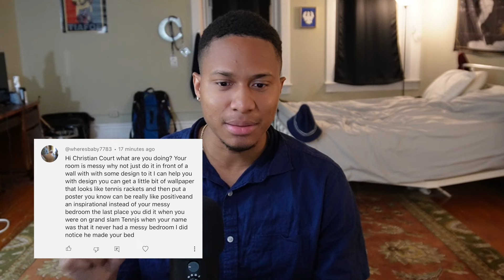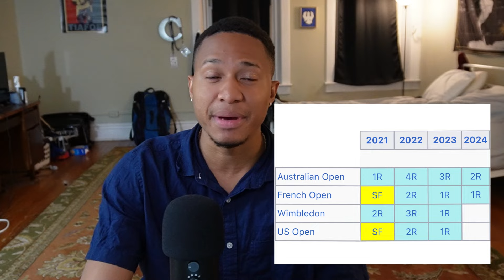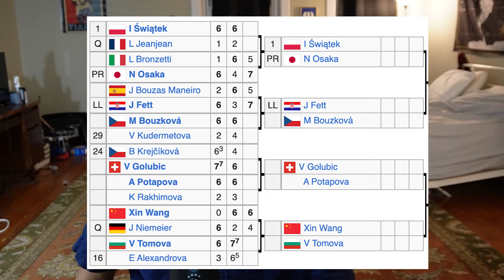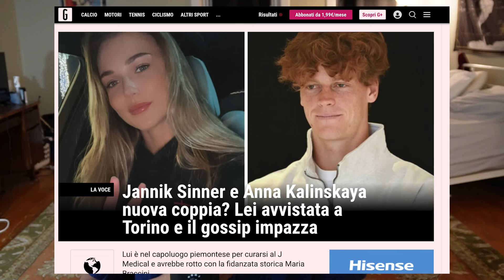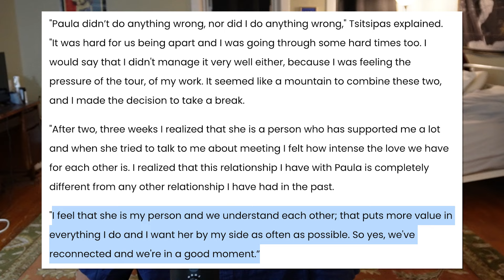Nadal Not Retiring YET, Tsitsidosa Reunite! Sakkari Slips AGAIN | Roland Garros 2024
Rafael Nadal might've played his final match at Roland Garros when he fell to Alexander Zverev in the opening round. But Nadal said that it might not be the end of the road for him. He plans to compete in the Summer Paris Olympics and will consider returning to play the French in the future.

Stefanos Tsitsipas and Paula Badosa are back together after a brief breakup and will compete in mixed doubles. Jannik Sinner and Anna Kalinskaya confirmed their relationship. Maria Sakkari is the biggest name to fall thus far and hasn't gone deep in a slam in over two years.

0:00 - Intro
0:27 - Nadal loss and his future
4:24 - Sakkari's early slam exit
5:41 - Other women's results
7:17 - Sinner-Kalinskaya dating!
8:00 - Tsitsidosa reunite
8:55 - Other men's results